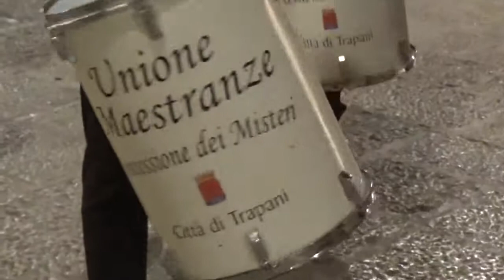L'ECO DEI MISTERI 2022 EX MERCATO DEL PESCE TRAPANI